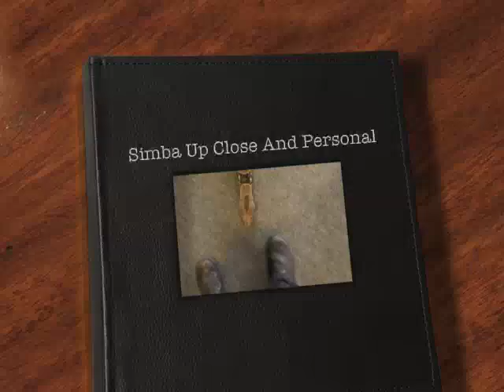Simba Up Close And Personal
Meet Simba: All nine feet and  seventy pounds of poetry in motion.